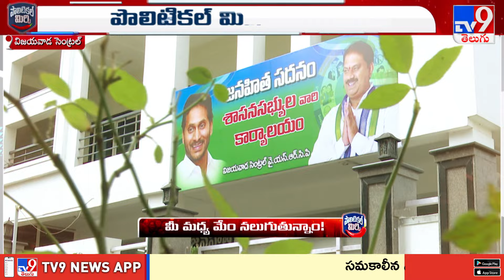Political Mirchi : విజయవాడ సెంట్రల్‌ వైసీపీలో తెరవెనుక ఆధిపత్య పోరు! - TV9